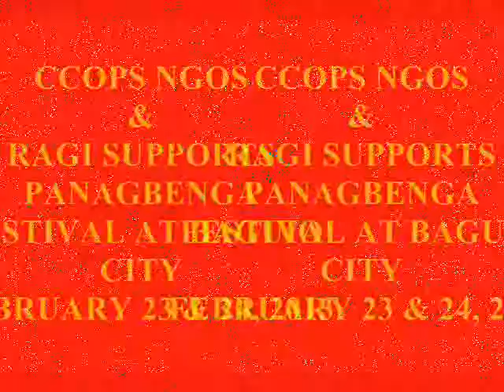CCOPS NGOS & RAGI SUPPORT PANAGBENGA FESTIVAL . FEB. 23, 24 2013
CCOPS NGOS
RAGI SUPPORTS PANAGBENGA FESTIVAL AT BAGUIO CITY